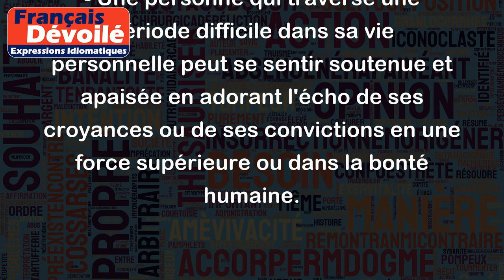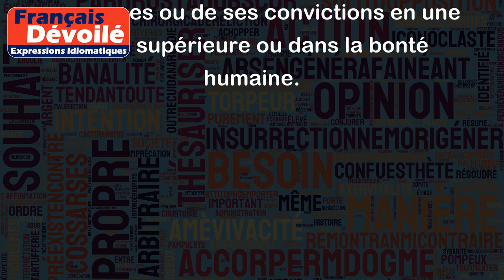Dans la tempête adore l'écho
"Dans la tempête adore l'écho" est une expression qui signifie qu'en période de crise ou de difficulté, il est important de s'accrocher à ses valeurs, de rester fidèle à soi-même et de trouver du réconfort dans ce qui nous est important. L'écho peut représenter ici la force de ses convictions ou de ses croyances qui permet de se sentir soutenu et compris même dans les moments difficiles.
Voici des exemples d'utilisation de cette expression dans des contextes différents :
- Un étudiant qui a du mal à réussir ses examens malgré ses efforts, peut se réconforter en adorant l'écho de sa passion pour la matière qui le pousse à continuer ses études.
- Un entrepreneur qui doit affronter une situation délicate dans son entreprise peut se raccrocher à sa passion pour son métier, et ainsi trouver l'écho nécessaire pour continuer d'avancer malgré les obstacles.
- Une personne qui traverse une période difficile dans sa vie personnelle peut se sentir soutenue et apaisée en adorant l'écho de ses croyances ou de ses convictions en une force supérieure ou dans la bonté humaine.